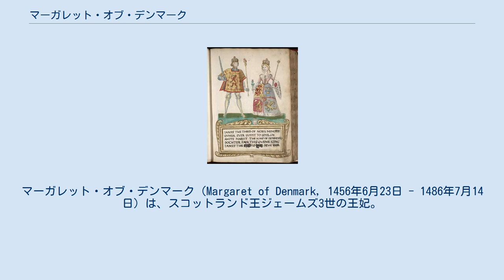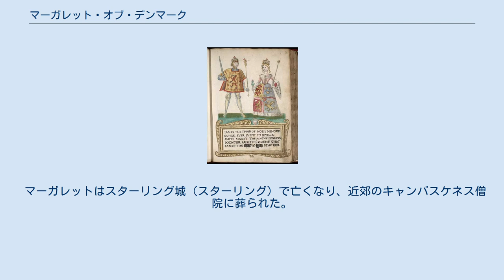マーガレット・オブ・デンマーク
マーガレット・オブ・デンマーク（Margaret of Denmark, 1456年6月23日 - 1486年7月14日）は、スコットランド王ジェームズ3世の王妃。
デンマーク語名マルグレーテ・ア・ダンマルク（Margrethe af Danmark）。
デンマーク・ノルウェー・スウェーデン王クリスチャン1世とブランデンブルク＝クルムバッハ辺境伯ヨハン（錬金術伯）の娘である王妃ドロテアの間に生まれた。
 1469年7月13日、ホリールード・アベイでジェームズと結婚したが、ノルウェー支配下にあったオークニー諸島・シェトランド諸島が、現金で支払われるまでの間の仮の持参金とされた。
スコットランド以北に連なるこの島嶼部は、ヴァイキングの入植地でノルウェー王に主従を誓ってきた地域であり、この地域がスコットランドに組み込まれることは画期的な出来事であった。
当時のオークニー伯であった初代ケイスネス伯ウィリアム・シンクレアは、1473年スコットランド王国に忠誠を誓った。
結局、持参金の現金による支払は行なわれず、オークニー、シェトランドの両諸島は現在に至るまでスコットランドの領土となっている。
 マーガレットはスターリング城（スターリング）で亡くなり、近郊のキャンバスケネス僧院に葬られた。